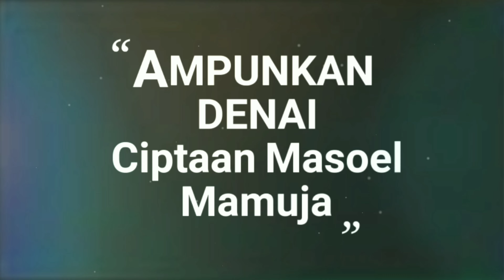GITA NATASYA - Ampunkan Denai Ciptaan Masroel Mamuja - Putri Desa Seluti / Kec. Lirik/Inhu/Riau